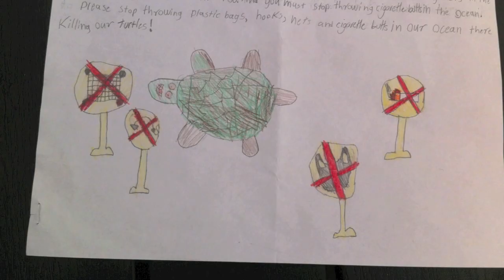Kyle The Turtle Crusader Goes Behind The Scenes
The Sunshine Coast's biggest turtle lover will fulfil his role as a 'Young Turtle Crusader' today (Wednesday 3 April) as he steps into UnderWater World on a grand mission -- to help the world's majestic sea turtles.

Eight year old, Kyle O'Connell from Tewantin will head into the attraction to undertake a number of exciting activities, after he was crowned winner of UnderWater World's 'Young Turtle Crusader' competition last December.

UnderWater World's Animal Health Manager Emily Thomas said their passionate turtle lover will play a huge role in the attraction today, with a number of exciting turtle activities taking place.

"The animal team at UnderWater World are thrilled to have Kyle in the attraction and are looking forward to taking him on the Behind the Scenes tour and have him shadow one of our turtle experts,"

"His genuine desire and passion for the conservation of sea turtles will only be amplified after his time at the attraction and we hope that his experience will continue to inspire others in the community to share the passion to protect our marine life."